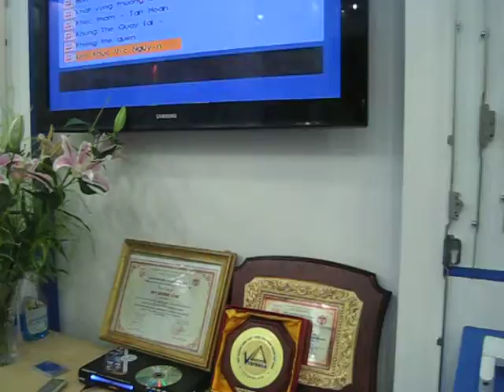Cửa nhựa lõi sắt chất lượng giá tốt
chuyên thiết kế, thi công, cung cấp Cửa nhựa lõi sắt chất lượng giá tốt nhất, chiết khấu, cao, khuyến mãi thường xuyên, Giải pháp mua sắm vật tư thông minh tối ưu tiết kiệm nhất